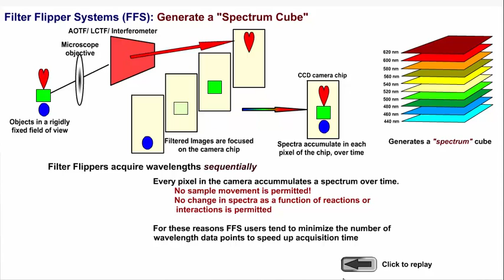Hyperspectral Sequential Imaging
Some hyperspectral images are created using sequential acquisitions of a field of view to create a data cube: